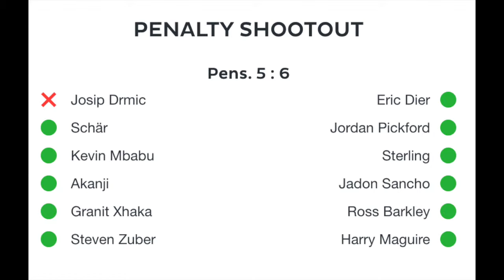Portugal Wins the Inaugural Nations League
Portugal prevails over the Dutch in a very tactical final.